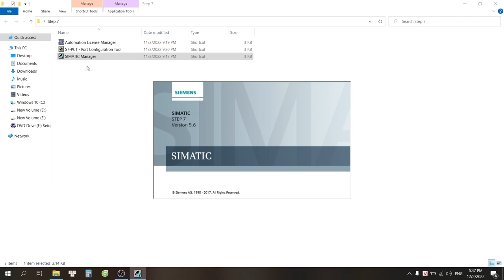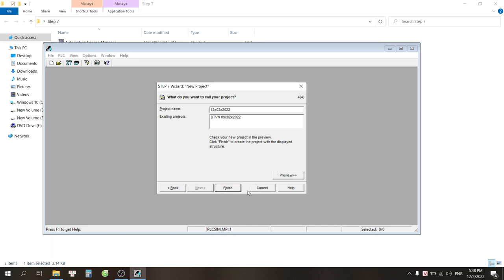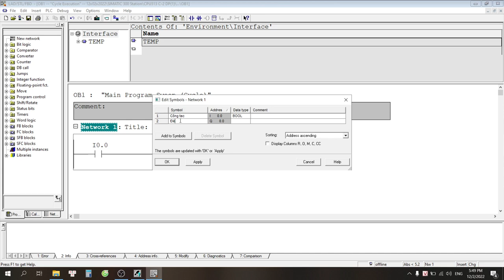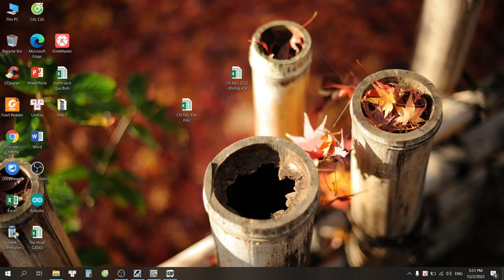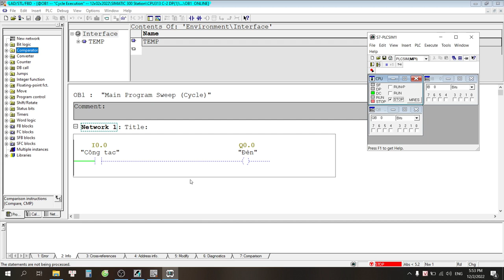PLC S7-300 căn bản RẤT CHI TIẾT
*Kênh Kỹ sư Điện Công Nghiệp:
1/ Chia sẻ kiến thức liên quan, xoay quanh Chuyên ngành Điện Công Nghiệp một cách chân thành. Cho đi mà không nhận lại.
2/ Chia sẻ, hỗ trợ nhiệt tình, hết mình!
3/ Bản chất việc làm Youtube: Giúp đỡ những ai chưa giỏi bằng mình trở nên giỏi hơn! Giúp họ giỏi bằng mình!

Từ khóa tìm kiếm các video với chủ đề tương tự:
PLC S7-300 căn bản RẤT CHI TIẾT,plc s7-300 căn bản rất chi tiết,plc,lập trình plc s7 – 300 giao tiếp với plc s7 – 300 theo profibus,mạng truyền thông công nghiệp mpi,plc s7 300,plc tutorial